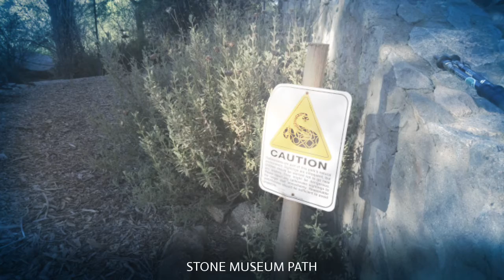rebo on the pct March 25th 2016 Campo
PACIFIC CREST TRAIL CLASS OF 2016 SET OUT